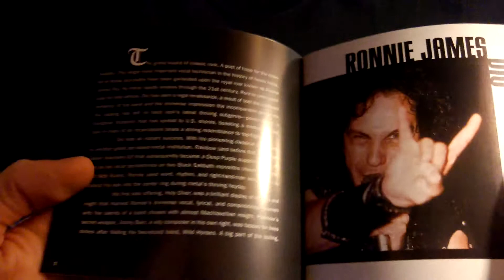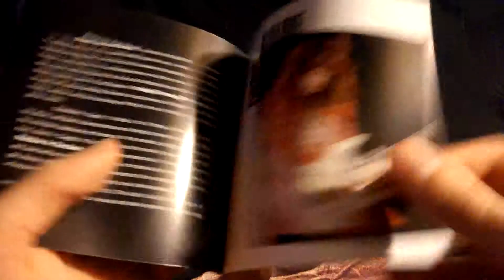DIO The Very Beast Of (US CD Edition) Unpackaging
The Very Beast of Dio is the second greatest hits collection CD from the heavy metal band Dio. The first to be released in the U.S., it has sold over 400,000 copies, according to Soundscan.

As of 11/03/2009 it has been certified Gold (500,000) by the RIAA.

Track listing

    "Stand Up and Shout" - (Ronnie James Dio, Jimmy Bain) 3:19
    "Holy Diver" -- (Dio) 5:54
    "Rainbow in the Dark" -- (Dio, Vivian Campbell, Bain, Vinny Appice) 4:16
    "Straight Through the Heart" -- (Dio, Bain) 4:36
    "We Rock" -- (Dio) 4:35
    "The Last in Line" -- (Dio, Campbell, Bain) 5:47
    "Mystery" -- (Dio, Bain) 3:58
    "King of Rock and Roll" - (Dio, Campbell, Bain, Appice) - 3:52
    "Sacred Heart" -- (Dio, Campbell, Bain, Appice) 6:28
    "Hungry for Heaven" -- (Dio, Bain) 4:11
    "Rock 'N' Roll Children" (Dio) 4:33
    "Man on the Silver Mountain" (live) -- (Ritchie Blackmore, Dio) 2:29
    "Dream Evil" -- (Dio, Craig Goldy) 4:29
    "I Could Have Been a Dreamer" - (Dio, Goldy) 4:44
    "Lock Up the Wolves" -- (Dio, Rowan Robertson, Bain) 8:34
    "Strange Highways" - (Dio, Appice, Tracy G, Jeff Pilson) 6:53